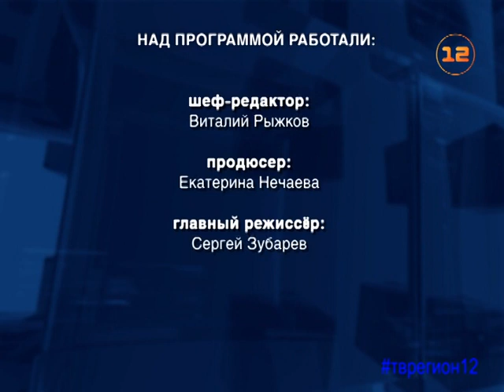Выпуск новостей от 25 июля 2017г. (видео)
1. Ход Единого дня голосования будет отображаться на интернет-портале.
2. Интервью «Напрямую» - член Совета по межнациональным отношениям Лариса Яковлева.
3. В Марий Эл пройдет этап Всероссийской квадросерии Can-Am X Race 2017 по ралли-рейдам.